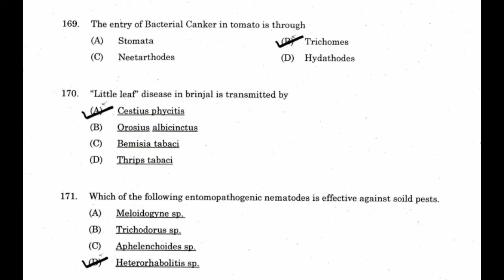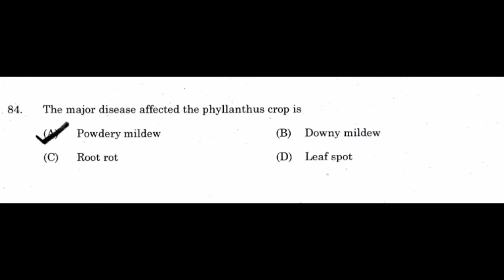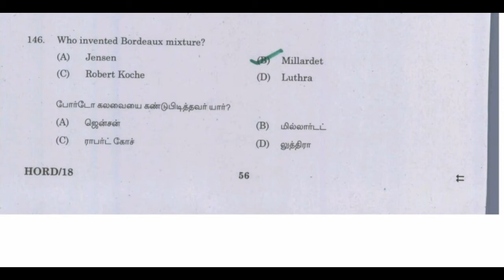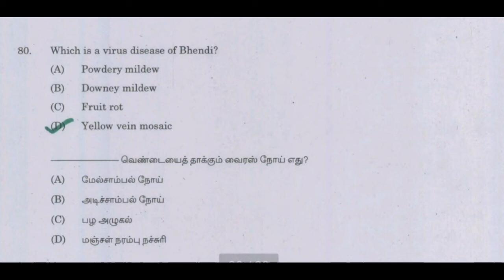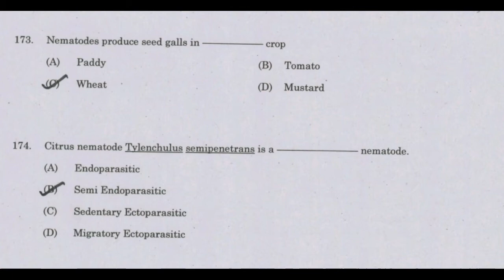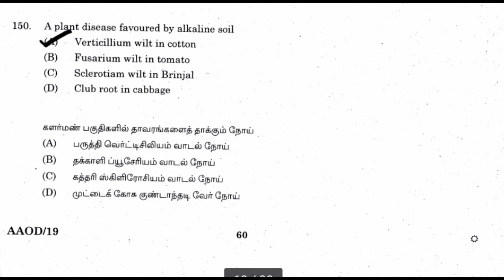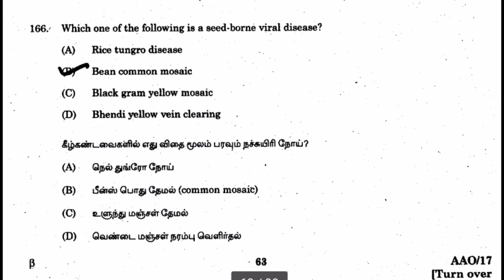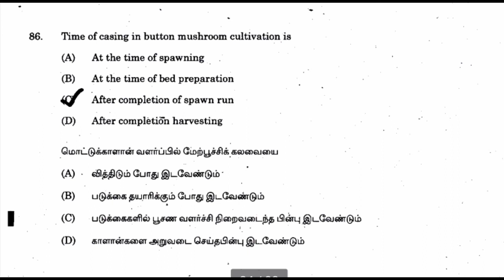Agricultural officer previous year question paper|plant pathology questions|tnpsc ao and aao prepare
This video explain about tnpsc agriculture officer previous year model questions
Plant pathology questions for tnpsc ao and aao preparation

previous year questions for AO&AAO

Reference book

Agriculture current affairs buy &read)